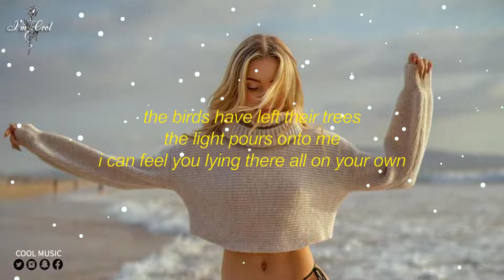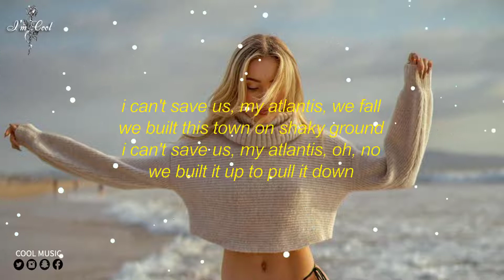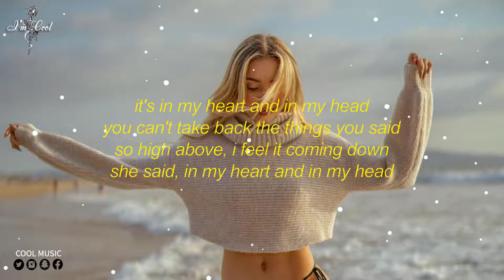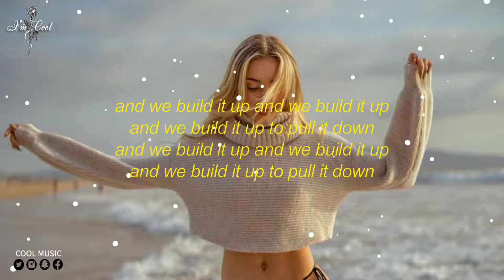Seafret - Atlantis (Lyrics) | i feel it coming down she said in my heart and in my head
[pre-chorus]
oh, no
oh, no
[chorus]

[pre-chorus]
oh, no
oh, no